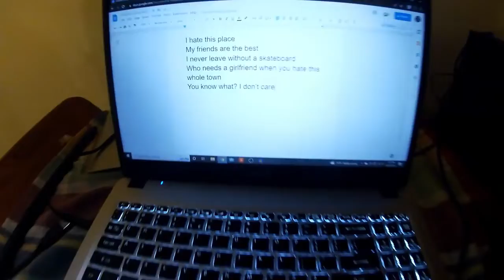Not The Casio & Jonas Show S01E02: The Pop Punk Scene in 1.5 Minutes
The pop punk scene in 1.5 minutes - "dude that's mega sick bruh"